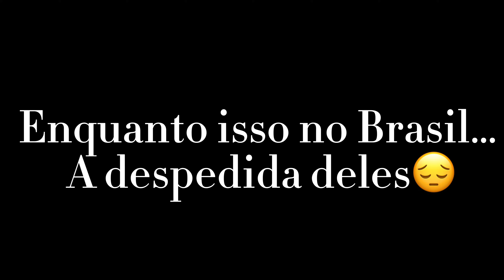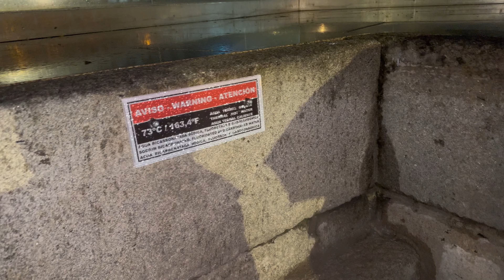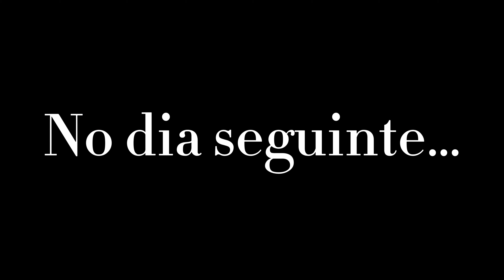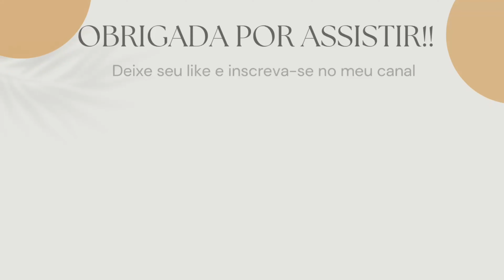CHEGADA DOS NOSSOS AMIGOS EM PORTUGAL + PRIMEIRA VEZ DELES NA NEVE ❄️ 🇵🇹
Eae galera, como estão? 😍

Nossos melhores amigos vieram morar em Portugal, uma nova fase na vida deles está a começar e estamos muitos felizes. Uma nova etapa de nossas vidas, tanto na deles e quanto nas nossas… Amamos demais eles 🥹♥️
NÃO VENHAM COM COMENTÁRIOS RUINS, VOU NEM RESPONDER KKKK.

COMENTEM E DEIXEM SUGESTÕES DE VÍDEOS, IREMOS GOSTAR MUITO😍

Ao entrar com esse link ganha uma transferência de até 3.000$ sem a cobrança de tarifas. BOM DEMAIS JUNIIIIOO 🫶♥️

OBRIGADA A CADA INSCRITO, VOCÊS SÃO INCRÍVEIS!! ♥️🙏🏻

RUMO A 11K DE INSCRITOOOOOS!! 🥰